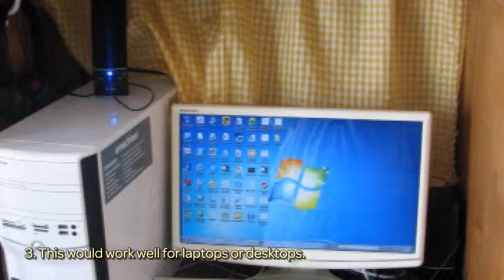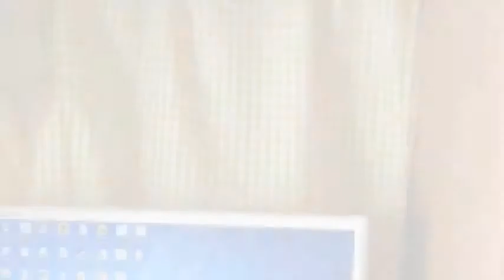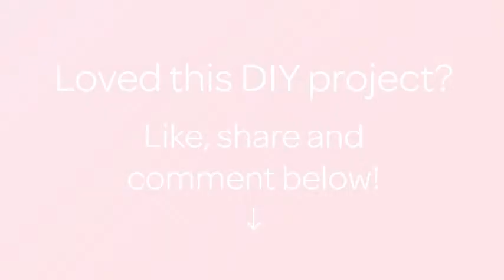Create an Upcycled Computer Armoire - DIY Home - Guidecentral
About this DIY project:
- Title: Create an Upcycled Computer Armoire

Supplies:
- TV cupboard
- Curtain
- Tension rod
- Storage bins
- Hook
- File folders
- Wood
- Screws
- Ruler
- Pencil